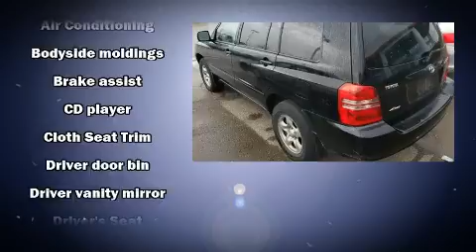2001 Toyota Highlander Base in Cincinnati, OH 45249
Kings Toyota
4700 Fields Ertel Rd.

Come test drive this 2001 Toyota Highlander. Smooth gearshifts are achieved thanks to the efficient 4 cylinder engine, providing a spirited, yet composed ride and drive. All wheel drive provides for safe passage, regardless of road or weather conditions. Top features include a split folding rear seat, front bucket seats, tilt steering wheel, power door mirrors, power windows, cruise control, an overhead console, and air conditioning. Premium sound drives 6 speakers, providing you and your passengers a sensational audio experience. Toyota also prioritized safety and security by including: dual front impact airbags, brake assist, and 4 wheel disc brakes with ABS. We know that you have high expectations, and we enjoy the challenge of meeting and exceeding them! Stop by our dealership or give us a call for more information.